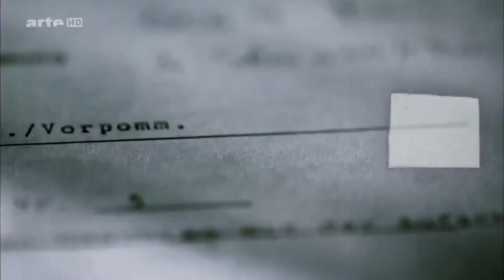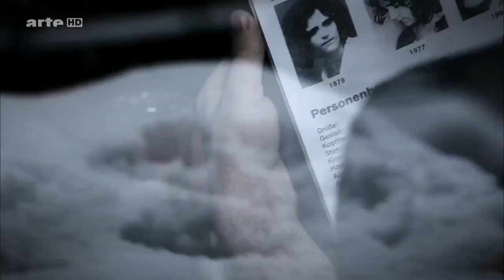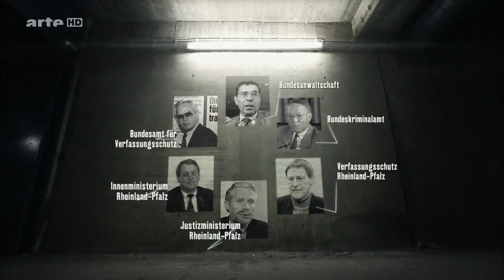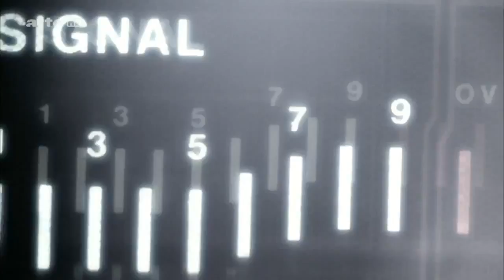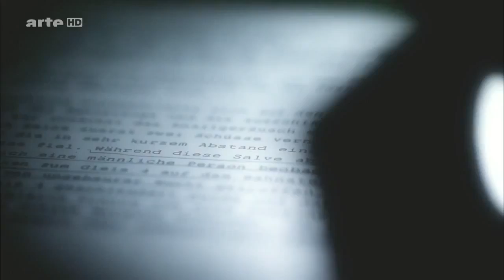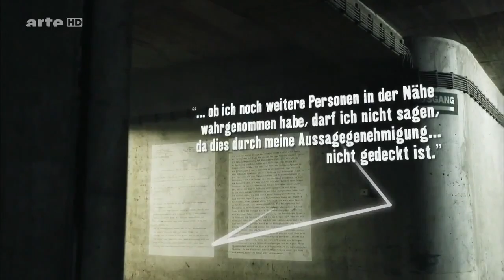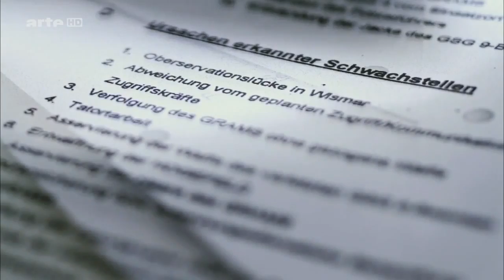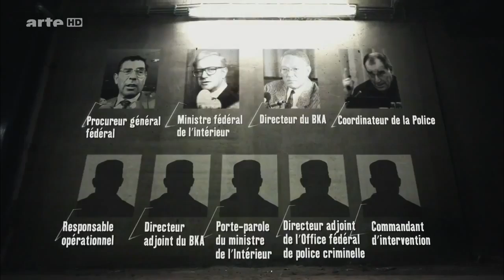Endstation Bad Kleinen - Versagen deutscher Sicherheitsorgane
Deutschland, im Sommer 1993. Die Bundesrepublik erlebt einen Ausnahmezustand: Der Bundesinnenminister tritt zurück, der Generalbundesanwalt und der Präsident des Bundeskriminalamtes werden des Amtes enthoben. Warum? Was ist passiert? Der Dokumentarfilm "Endstation Bad Kleinen - Vom Versagen deutscher Sicherheitsorgane" rollt die Hintergründe der misslungenen Polizeiaktion in Bad Kleinen zur Festnahme der beiden RAF-Terroristen Wolfgang Grams und Birgit Hogefeld noch einmal neu auf, deren Umstände bis heute nicht restlos geklärt sind.